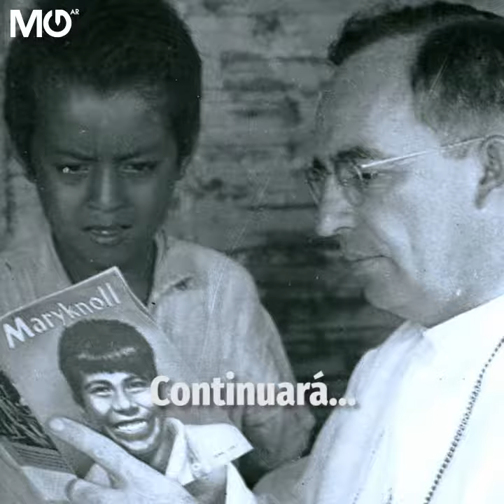Monseñor Escalante 1 X 07 "A Pando"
La SegundaGuerraMundial ya había estallado, lo que había ocasionado la persecución de misioneros en Oriente, entre ellos a los MisionerosDeMaryknoll en China. Fue entonces cuando el Vaticano volteó la mirada hacia Sudamérica, y el elegido para semejante misión fue el PadreEscalante.